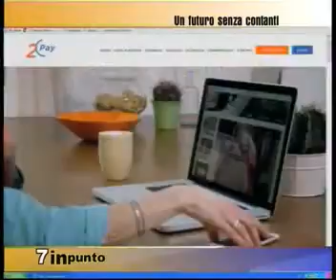Un futuro senza contanti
Parte da Venezia l'idea di una app per pagare con il telefonino . Costantino Magro, presidente CdA 2Pay